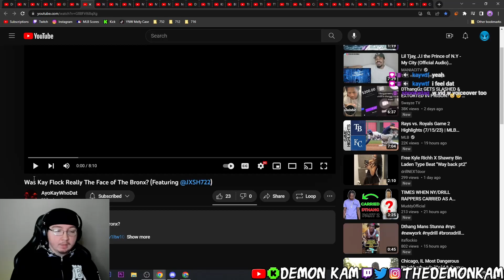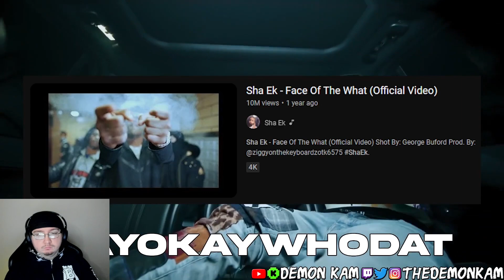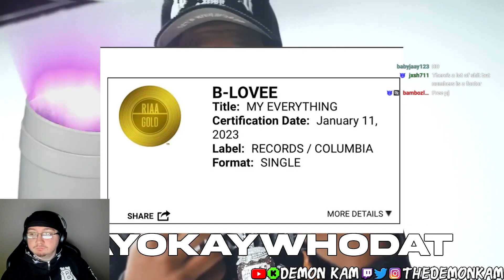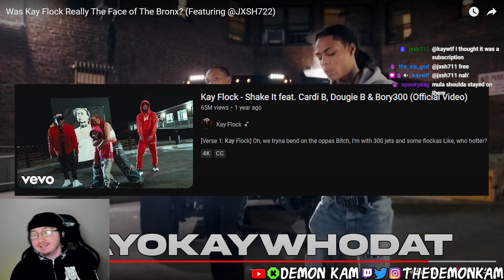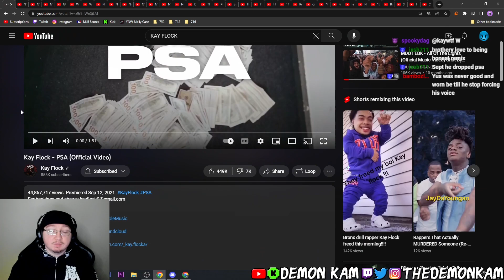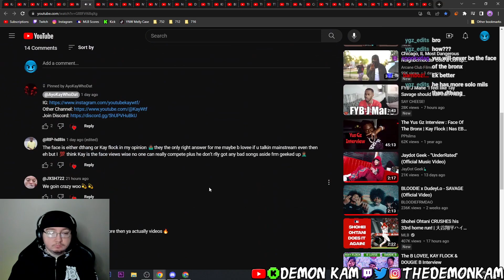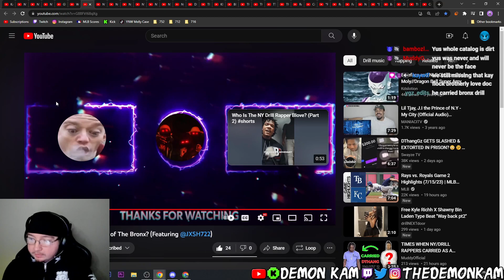Demon Kam Reacts to Was Kay Flock Really The Face of The Bronx? (Featuring